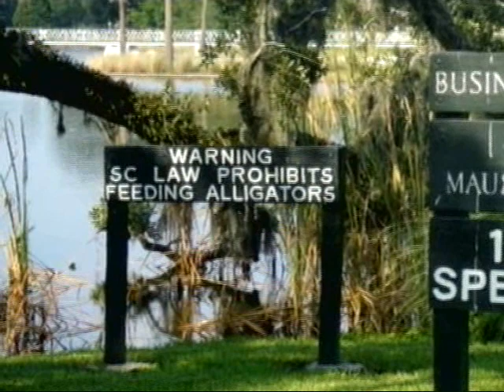Faces of SSME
Several employees who contributed to the Space Shuttle Main Engine (SSME) program describe their most memorable experiences relating to the launching of the Space Shuttle. Some describe the emotional aspects they experienced while watching and filming the launch from Kennedy Space Center. Distributed under U.S. Government purpose rights under NASA contract NAS8-01140. Released 2009.